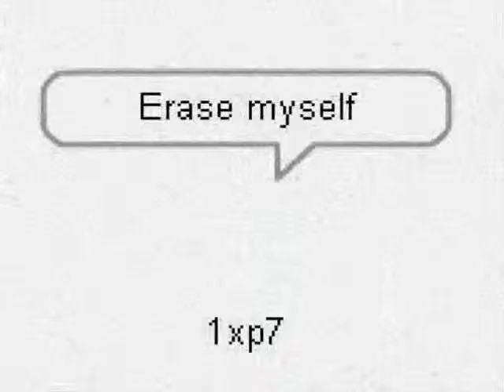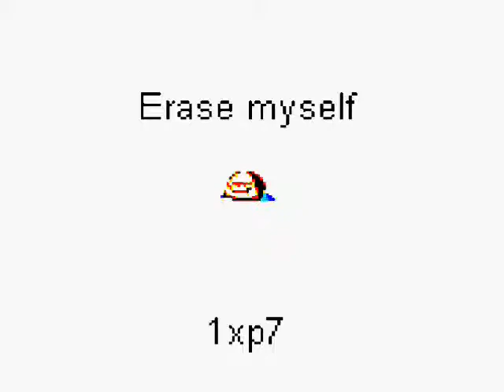Club Penguin- What I've Done(Slow)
S-l-o-w--M-o-d-e